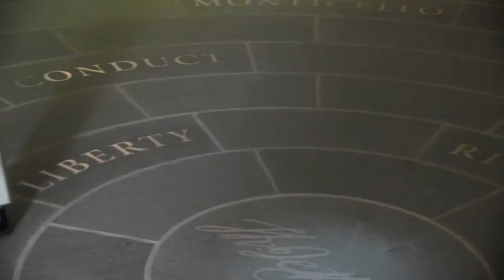Monticello Teacher Institute 2014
An overview of the Monticello Teacher Institute, featuring testimonials from teachers who participated in the 2014 Monticello Teacher Institute. for more info or to apply.